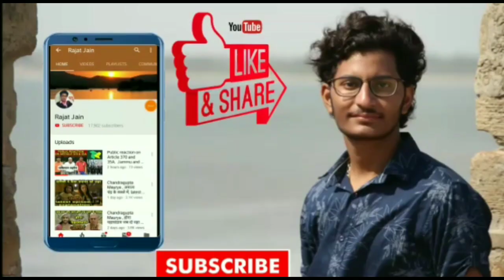लौट आई गुंजन की आवाज ,Ishaaron Ishaaron mein upcoming twist , चौहान की नई चाल प्रकाश का जवाब ,Rajat